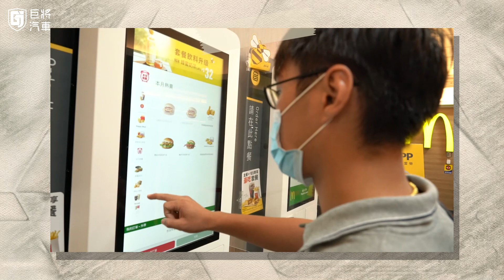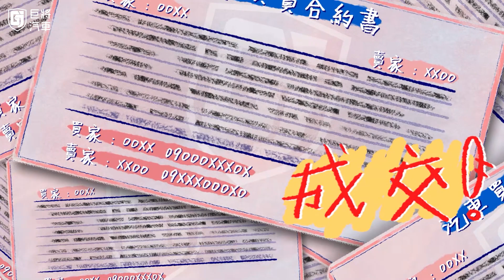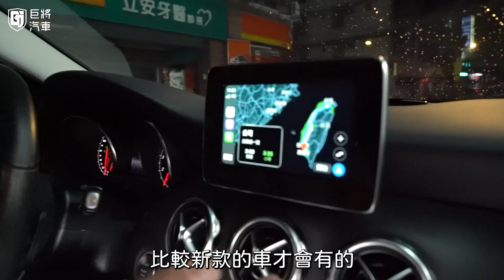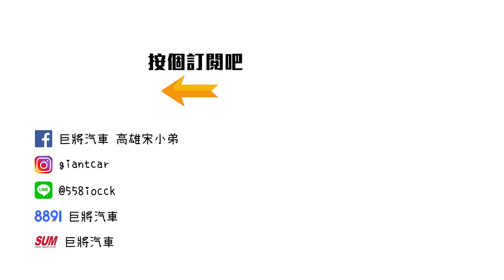【中古車值多少】2019年 M-Benz GLA 180，為何全新進口車卻烤過漆，直接帶你一探究竟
製作-幾摳
企劃-幾摳
腳本-幾摳
攝影-大帥
後製-幾摳、Tony、卡拉